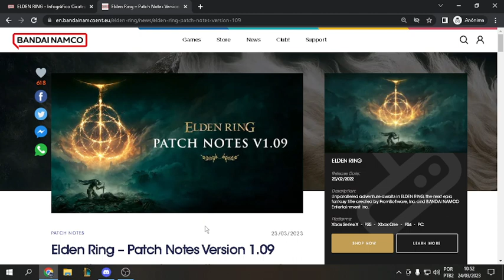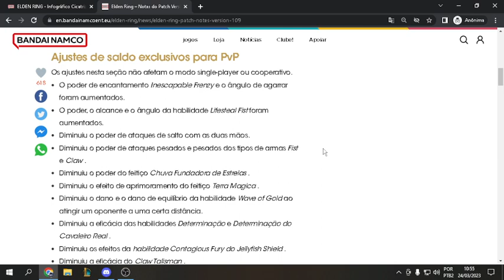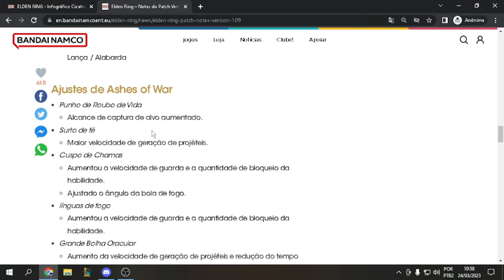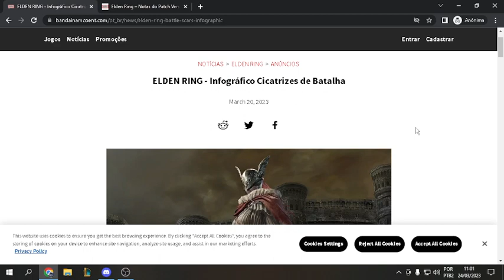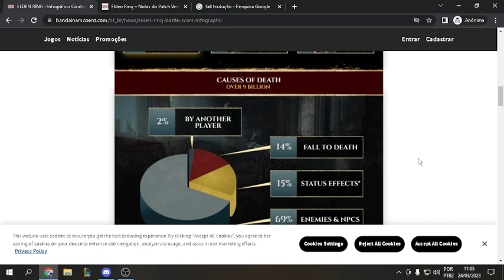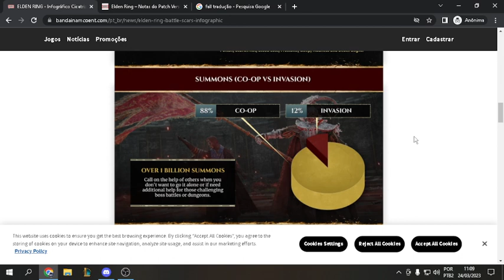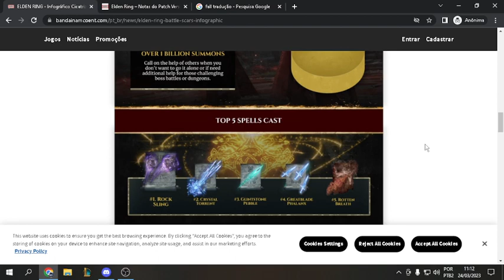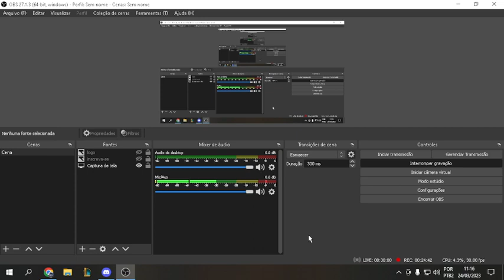Novidades sobre a nova Patch 1.09 de Elden Ring & Divulgação do Boss que mais Derrotou os Players.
Eae Pessoal Kokinha falando. Hoje lhes trago duas noticias sobre elden ring. A nova patch 1.09 e a divulgação do Boss que mais venceram os players.